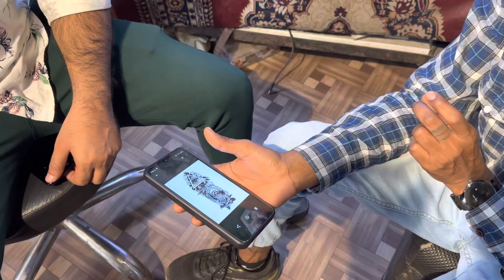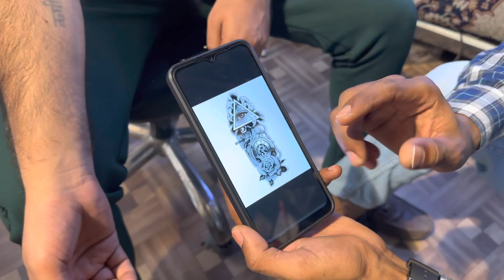World famous tattoo artist (Sudama tattoos)|Harsh Assija Vlog